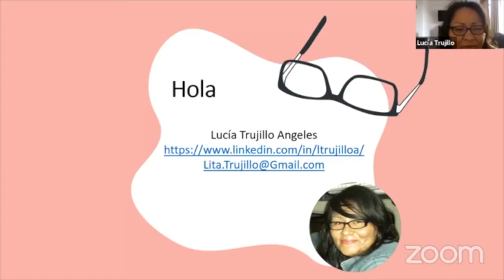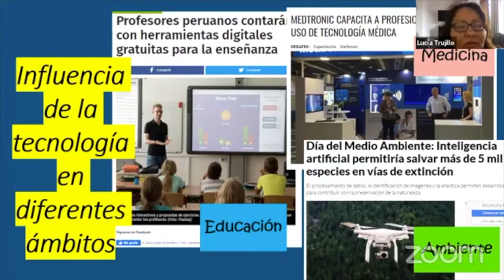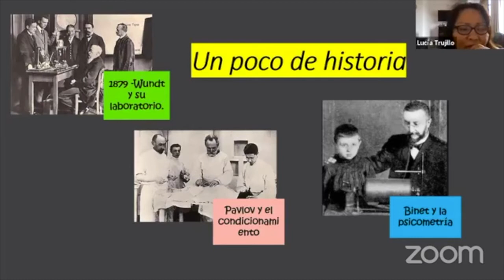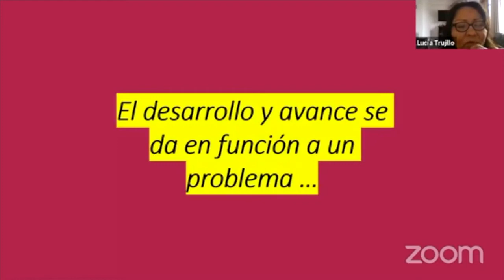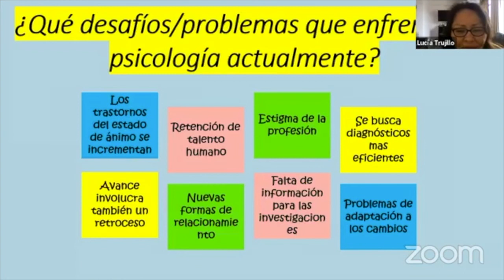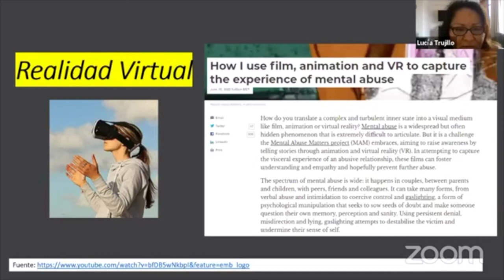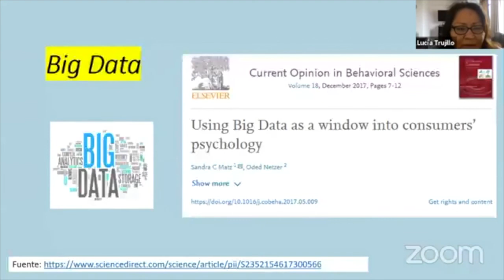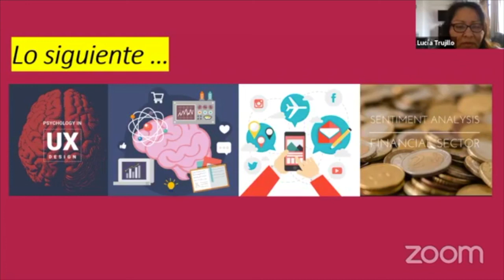Lucia Trujillo - “Competencias digitales en las ciencias de la salud: Caso de uso Psicología”